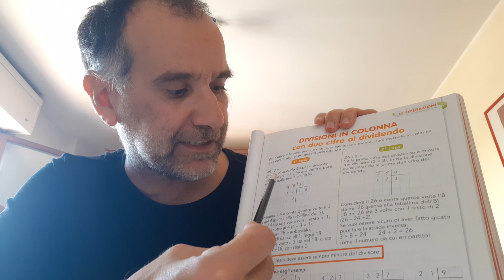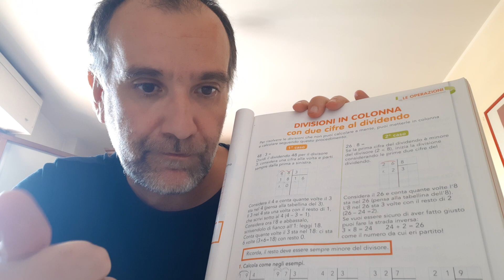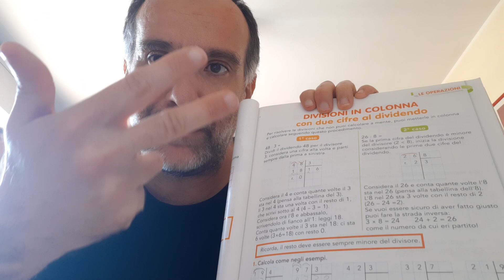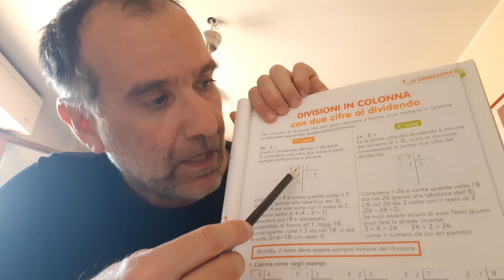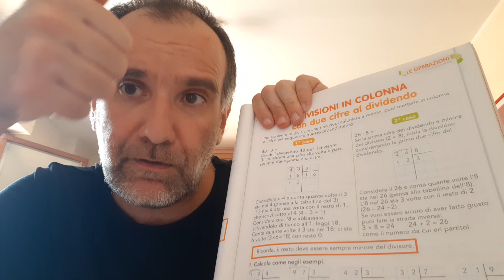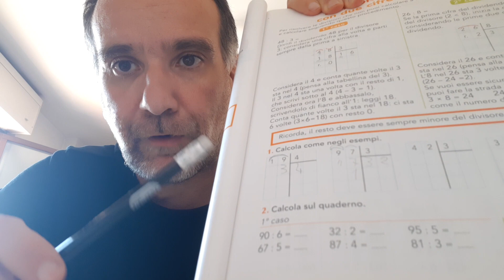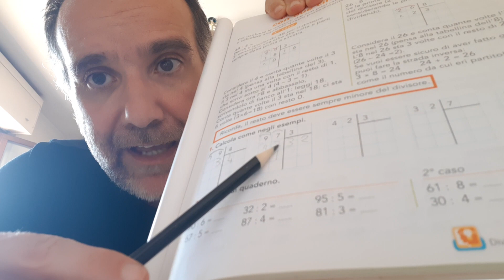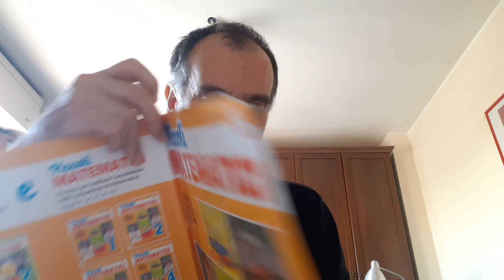Divisioni in colonna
Come si fanno le divisioni in colonna?